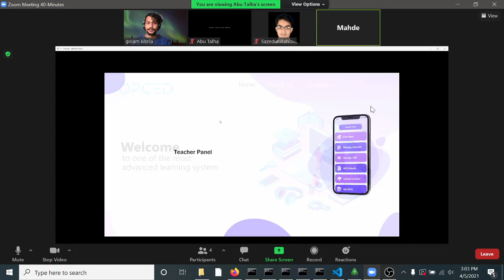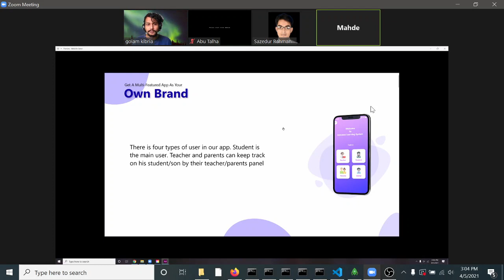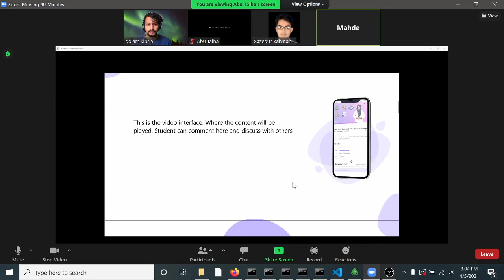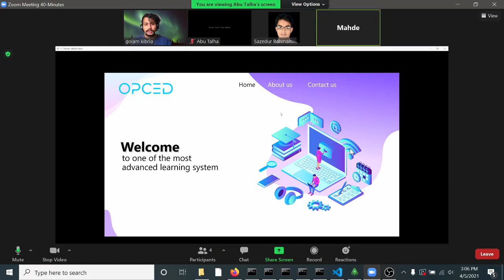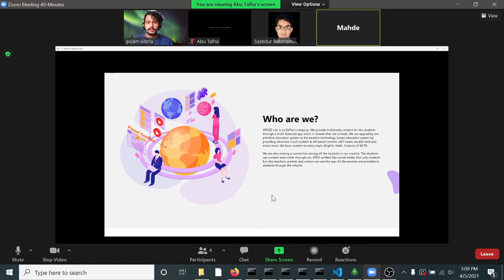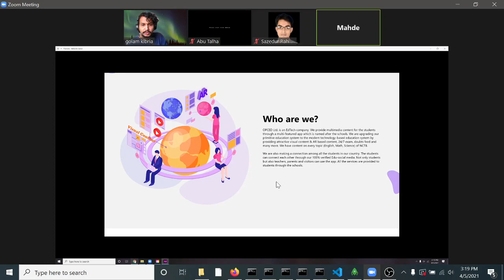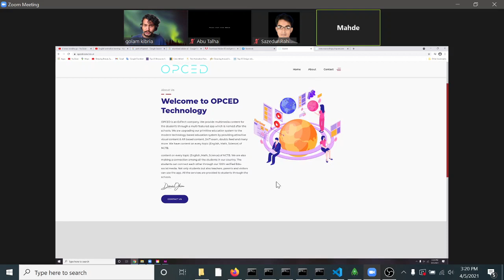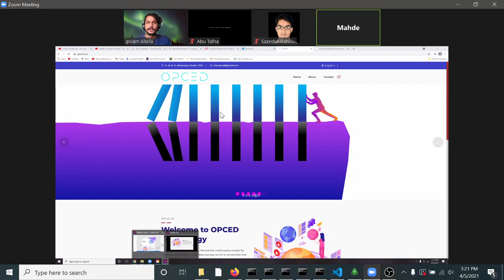OPCED LTD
OPCED PROJECT